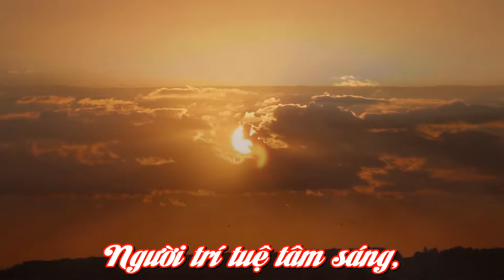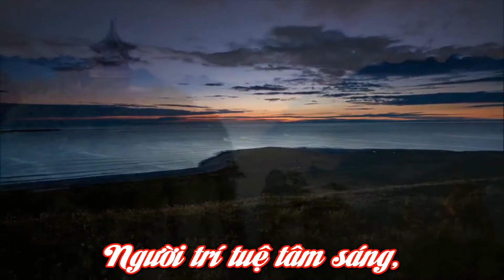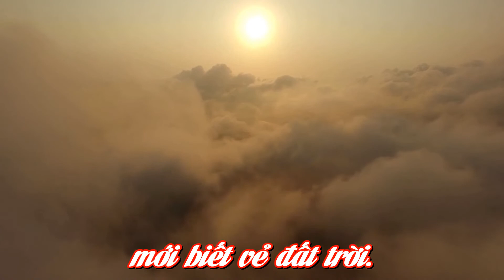Trên đường trở về nhà - Đăng quy đồ